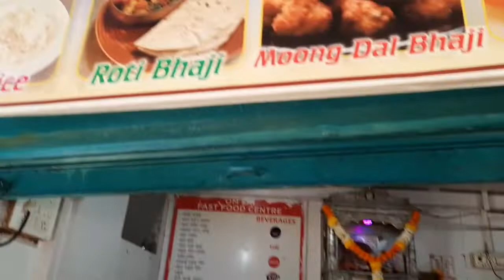World Famous Samosa Pav shop in Mumbai Street Food